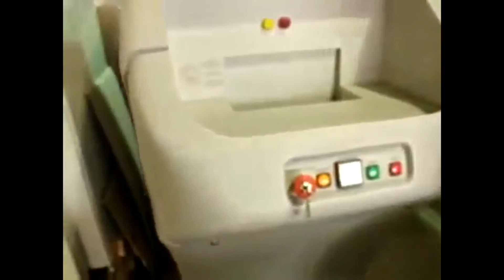Kobra Cyclone Shredders